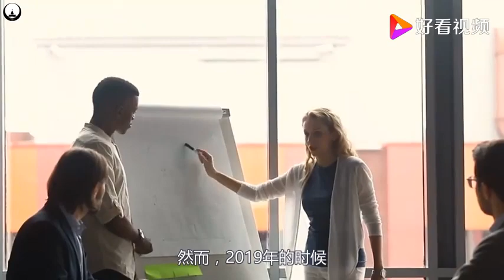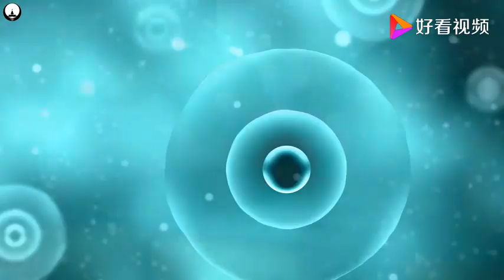科学家追踪神秘太空信号，却发现类似地球的行星，它发生了什么？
科学家追踪神秘太空信号，却发现类似地球的行星，它发生了什么？,本视频由科学杂刊原创提供,8242次播放,好看视频是由百度团队打造的集内涵和颜值于一身的专业短视频聚合平台